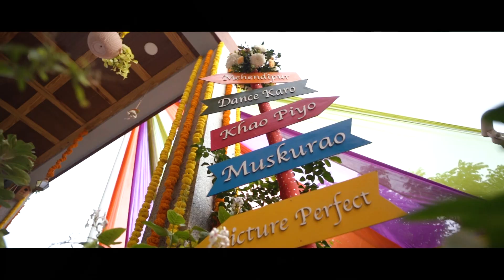Nisarg & Mansi || Wedding Highlight || Best Indian Weddings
Our whole heart is this video.